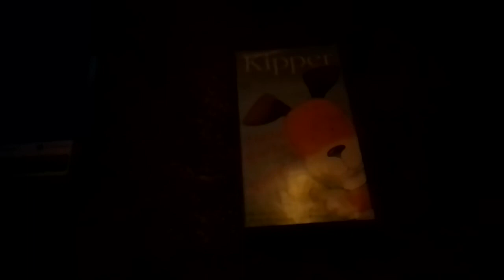Kipper The Dog: Pools Parks And Picnics 2001 VHS : Review